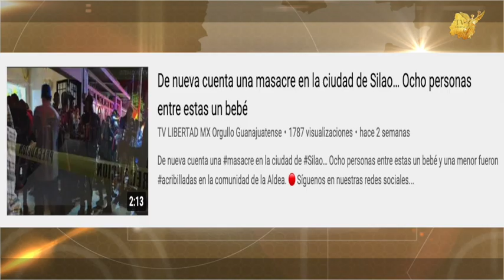En Silao 🚨🚨 400 elementos de la guardia nacional llegaron para calmar las cosas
La GuardiaNacinal 🚨🚨 arriva a Silao Guanajuato con 400 elementos para apalear la inseguridad que se vive en ese municipio y se quedarán el tiempo haga falta